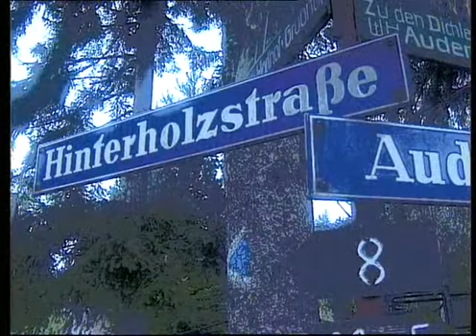Roland Düringer 1994 Hinterholzacht 20 Jahre Abrechnung